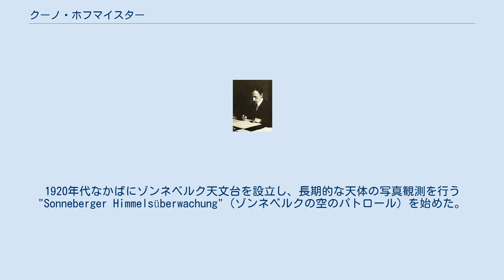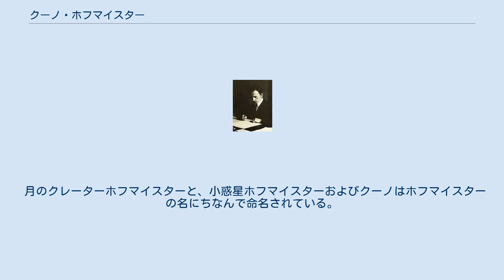クーノ・ホフマイスター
バンベルク天文台で働いていた頃のホフマイスター（1915年 - 1918年） クーノ・ホフマイスター（Cuno Hoffmeister, 1892年2月2日 - 1968年1月2日）はドイツの天文学者、天体物理学者。
 ザクセン＝マイニンゲン公国の、玩具の町として栄えたゾンネベルクで玩具製造者の家に生まれた。
幼い頃から天体に興味を示し、家業を継ぐための修業の一方で天文学を独学で学んだ。
第一次世界大戦で父親の商売がうまくいかなくなり、1915年にバンベルクの天文台の助手となった。
1920年代なかばにゾンネベルク天文台を設立し、長期的な天体の写真観測を行う "Sonneberger Himmelsüberwachung"（ゾンネベルクの空のパトロール）を始めた。
天文台は1930年代に財政的理由でプロイセン州の管理となり、ベルリン大学の付属設備となった。
戦後、ゾンネベルクは東ドイツの地域になり、ホフマイスターは1943年イェーナ大学の教授となった。
ホフマイスターはゾンネベルク天文台で約10,000個の変光星と5個の小惑星を発見し、彗星C/1959 O1（ベスター・ホフマイスター彗星）の共同発見者となった。
1968年にゾンネベルクで死去した。
 月のクレーターホフマイスターと、小惑星ホフマイスターおよびクーノはホフマイスターの名にちなんで命名されている。